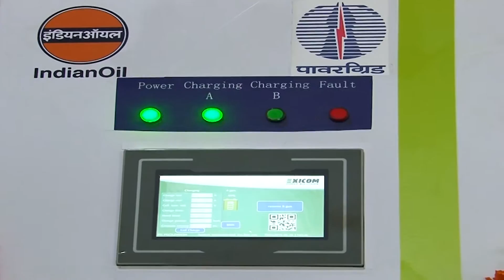Launch of First Electric Vehicle Charging Station | Indian Oil Corporation | Icecube Events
Inauguration of Kerala's  First Electric Vehicle Charging Station was launched by Honorable Chief Minister Shri Pinarayi Vijayan on29th June 2019 at Edappally, Ernakulam.